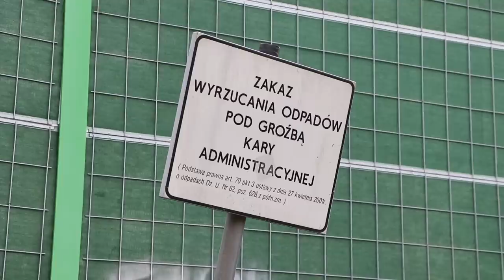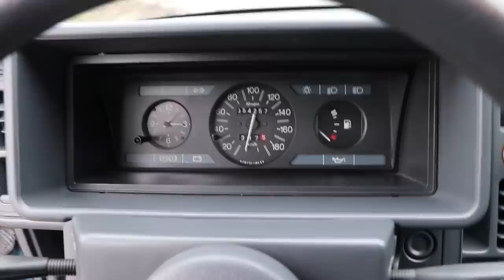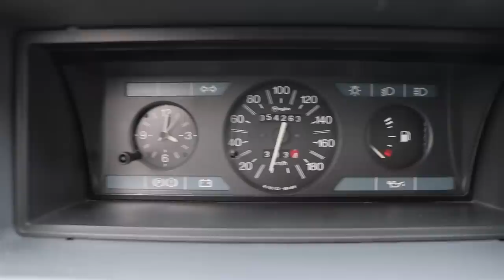Złomnik: Citroen AX TRS – BESSER ALS DEUTSCH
Jeżdżę Citroenem AX TRS.
AX-a wypożyczył Piotr.